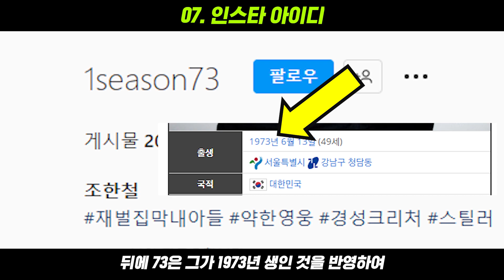20년 동안 100편, 한예종 출신 재벌집 막내아들 진동기를 연기하는 조한철ㅣ진양철 진도준 진성준 이성민 송중기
한예종, 또한철, 씬스틸러
또경영의 뒤를 잇는 또한철, 재벌집 막내아들 진동기를 연기하는 조한철

“재벌집 막내아들 진동기”
매 작품 변화무쌍한 연기로 ‘믿고 보는 배우’의 저력을 느끼게 한 배우 조한철은 ‘재벌집 막내아들’에서 진양철의 차남이자 순양화재보험 사장 ‘진동기’로 분하고 있는데요.진동기는 장자가 아닌 차남이기에 순양의 후계자가 될 수 없음에도 순양제국의 왕좌를 향한 시커먼 속내를 삼키고 있는 인물입니다.  살얼음판처럼 팽팽한 긴장이 흐르는 순양가 속 여유롭고 능청스러운 면모를 적재적소에서 펼쳐 보이지만 이내 눈빛을 번뜩이는 진동기의 면모를, 조한철 배우는 예리하게 포착해 연기해내고 있는데요.

오늘은 믿보배 조한철 배우에 대해 알아보겠습니다.

“데뷔 25년 차“
조한철 배우는 1973년 6월 생으로 우리나라 나이로 50세이며
강남구 청담동에서 태어나고 자란 강남 토박이 입니다.  서울 언북초, 청담중, 영동고를 졸업하고 청주대학교 연극학 학사 한예종 연극원 예술전문사를 졸업하고 1998년 연극 원룸으로 데뷔했습니다.

“중학교때부터 키워온 배우의 꿈“
그는 지석진이 진행하는 한 라디오 프로그램에 출연해
중학교때부터 배우의 꿈을 키워 왔다고 밝혔는데요.

조한철 배우는 “학창시절 때부터 일찌감치 배우로 목표를 잡았다.
할 줄 아는 것도 없었고 특별히 공부를 잘 하지도 않았다”며
“중학교 때부터 친구들과 연극을 하며 배우의 길을 준비했고 --
학원에서 배우 지망생들을 가르치는 아르바이트도 많이 했다”고 말하며
어릴때부터 배우에 대해 진심임을 입증했습니다.

“방황”
중학교때부터 배우를 준비할만큼 연기에 진심이었던 조한철 배우도
잠깐 방황의 시기에 연기를 그만둘까도 고민했다고 하는데요.

그때 당시를 떠올리며 조한철 배우는
난 연기 신동인 줄 알았다. 아무리 자기가 정한 것이라도 너무 일찍 결정하면 방황기가 오는 것 같다. '어쩌면 연기는 아닐 수 있겠다. 내게 진짜 맞고 좋은 게 따로 있을 수 있겠다'는 생각으로 이것저것 배우러 다니기도 했다"고 말했습니다. 이어 "그때 음악도 배우고 발레도 배웠다. 군대에 다녀오고 나서 연출로 전공을 바꿨다. 그러다 학창시절 친구들이 연극을 한 편 올려보자고 하더라. 그 작품을 계기로 다시 배우가 됐다"고 덧붙였습니다.

“박하사탕 단역“
그는 연극배우로 조금씩 얼굴을 알리다 2000년 설경구, 문소리 주연에 박하사탕에 출연하며 첫 영화 데뷔의 꿈을 이뤄냈는데요. 설경구 옆에서 기타치는 사람이 바로 조한철 배우입니다.  영화의 여주인공인 문소리와는 2021년 영화 세자매에서 다시 만나 연기를 하게 됩니다.

“또한철”
그는 또경영을 능가할 정도로 엄청난 다작 배우인데요.
둘의 차이라면 이경영은 높으신 분들의 이미지가 강한 반면 조한철은 여러 배역을 잘 소화한다는 점이고 심지어 본투비 서울하고도 강남 출신인데도 다양한 사투리 연기도 잘하는 배우입니다.

“인스타 아이디“
그의 인스타 아이디는 숫자 1, 시즌 73인데요.
영어 숫자 1과 시즌은 본인의 본명인 한철을 영어로 표현한것이고
뒤에 73은 그가 1973년 생인것을 반영하여 요즘 감성으로 인스타 아이디를
지은 것으로 파악됩니다.

“백일의 낭군님”
씬스틸러, 명품 조연 조한철 배우가 많은 사람들에게 주목을 받게 된 작품 중
대표적으로 tvn 드라마 백일의 낭군님을 꼽을 수 있는데요.

백일의 낭군님에서 조한철이 맡은 역할은 반정으로 임금이 된 능선군 이호였는데요. 폭정을 휘두르던 선왕의 눈치를 보며 한껏 몸을 움츠리고 살던 능선군은, 죽지 않기 위해 반정 무리의 우두머리인 김차언의 거래를 받아들여 왕의 자리에 앉습니다. 하지만 왕좌에 앉아서도 공신들 등쌀에, 세자 이율의 반항에 맘 편할 날이 없고 잘난 아들에게조차 질투를 느끼는 한심한 아버지이자, 신하들의 눈치만 보는 나약한 왕을 연기했습니다.

조한철이 연기한 왕 역은 본래 배우 윤태영이 연기하기로 돼 있었다고 하는데요. 촬영까지 이미 시작됐었지만, 음주운전으로 윤태영이 하차하고 그 자리는 조한철이 메웠는데, 다른 배우들은 이미 어느 정도 합이 맞춰진 상황에서 투입된 탓에 긴장도 됐고, 선배들 눈치도 보였다고 합니다.

삶의 신조
그는 한 인터뷰에서 본인의 삶의 신조가 무엇인지 묻는 질문에 ‘자연인’이라고 답했는데요.  그는 “제 카톡에 써놓은 문구가 ‘자연인’입니다. 자연스럽게 살고, 자연과 같은 배우가 됐으면 하는 마음이 담겨있어요.

좋은 배우들에게 ‘인위적이지 않고 자연스럽다’ 이런 이야기를 많이 해요.
여러 가지 수식어를 다 갔다 붙일 수 있는데, 왜 자연스럽다고 할까요.
우리가 다 변질됐기 때문에도 그 이유가 있다고 봐요. 아이들처럼 자연스러운 마음이 회복 됐으면 좋겠어요.”라고 말하며
본인만의 특별한 삶의 신조를 밝혔습니다.